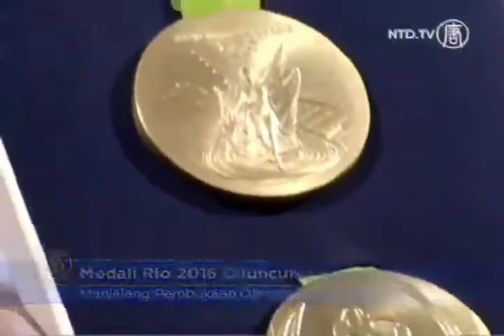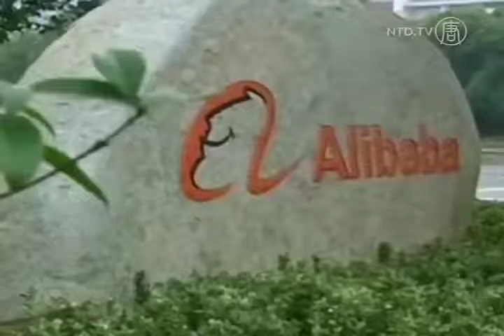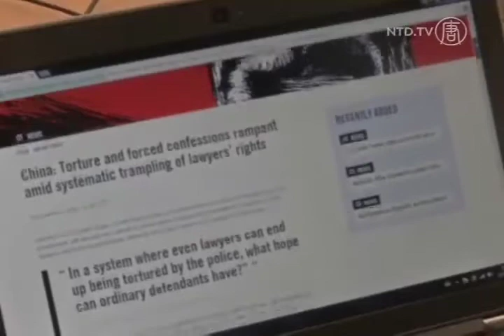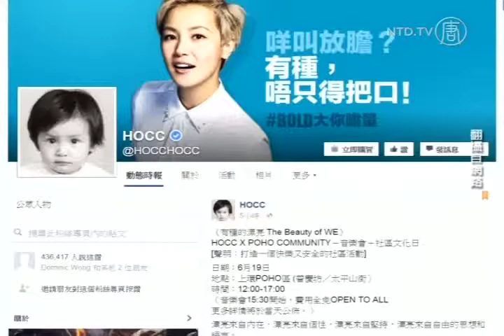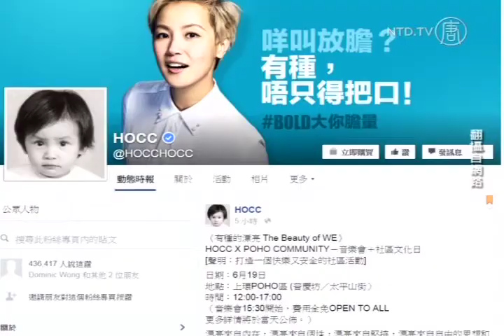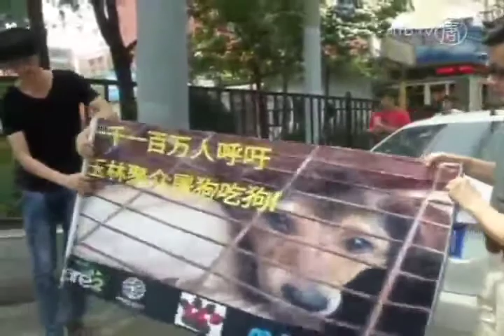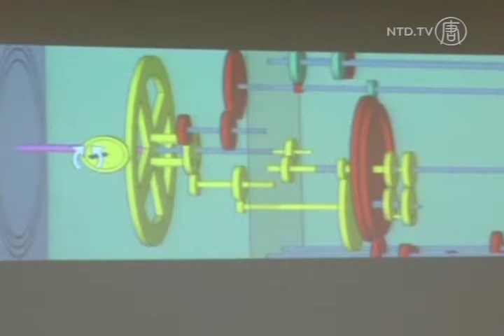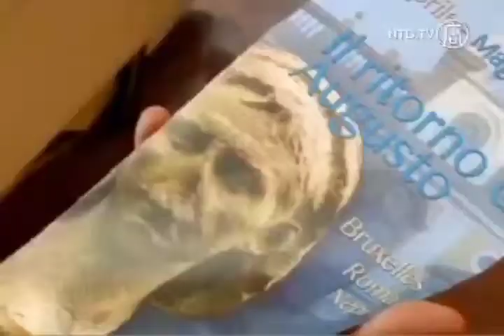FOKUS DUNIA 24 Juni 2016